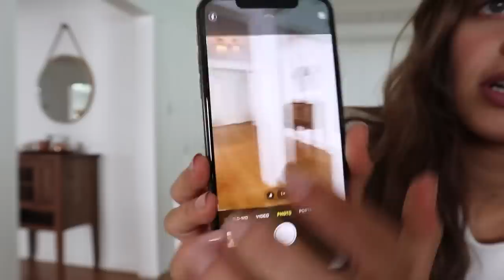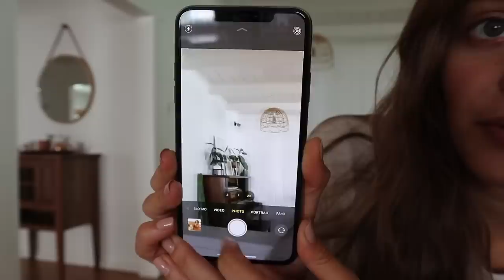WE GOT THE NEW IPHONE // VLOG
You can use my code KRISTINJOHNSXOXO to get your first month of Rocksbox for free

Who can be compared with the Lord our God, who is enthroned on high? (Psalms 113:5 NLT)